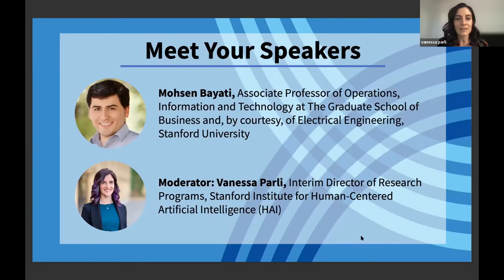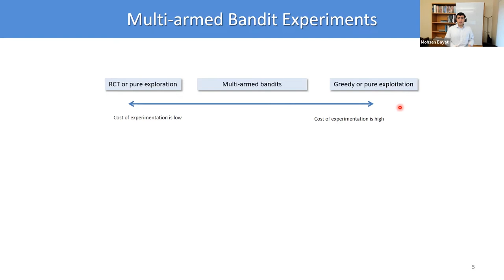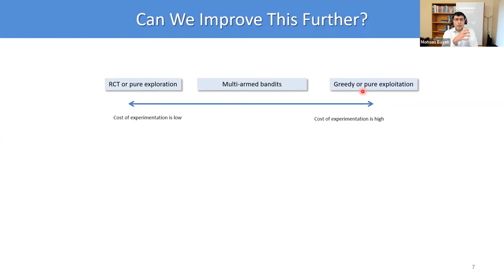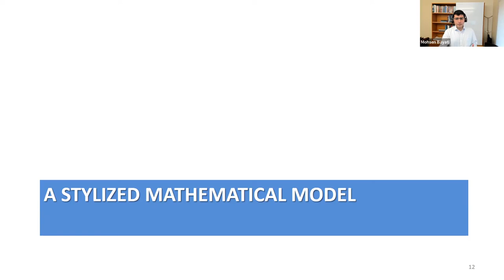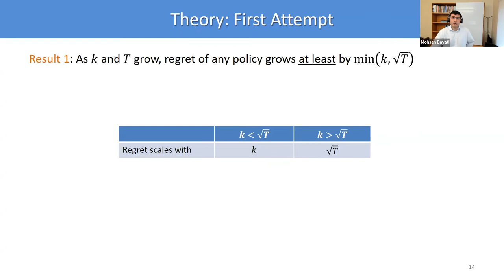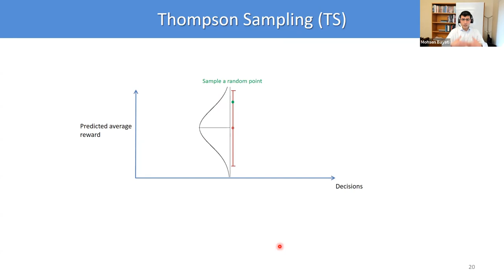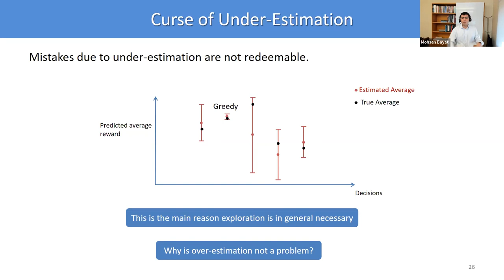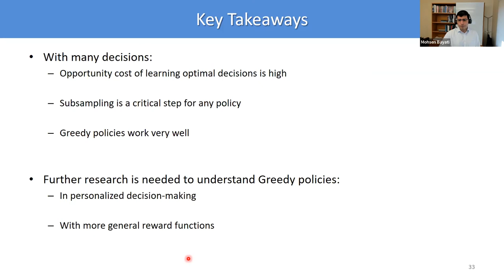Mohsen Bayati: The Unreasonable Effectiveness of Greedy Algorithms in Multi-Armed Bandits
The stochastic multi-armed bandit (MAB) is a benchmark model for decision-making under uncertainty. MABs are used in a wide range of applications, from Internet advertising to healthcare. Now, new research has suggested that algorithms for MAB problems that focus solely on exploitation – known as "greedy" algorithms – can perform quite well, due to exploration that happens for "free" during the run of the algorithm. In this talk, Mohsen Bayati, Stanford University Associate Professor of Operations, Information and Technology, describes this phenomenon; highlights its specific emergence in a range of settings, particularly in MAB problems with large numbers of arms; and suggests directions for future investigation.

This seminar took place on Feb. 16, 2022.